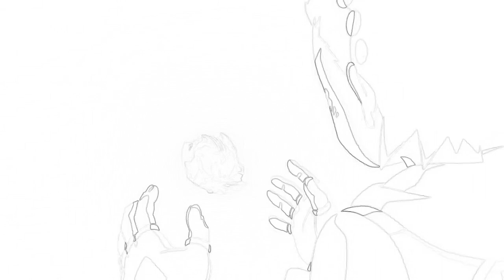Bayblate Song | LBG